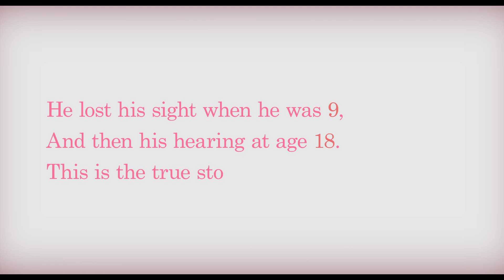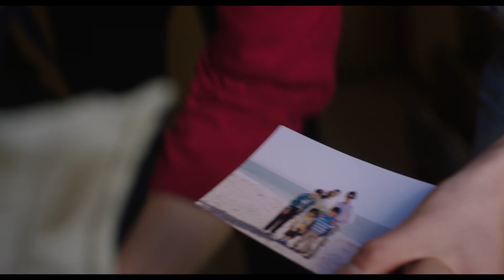A MOTHER’S TOUCH Trailer - English Subtitled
Release in Japan: November 4, 2022

Director: Jumpei Matsumoto “Perfect Revolution”

Cast:
Koyuki “Last Samurai”, “Always: Sunset on Third Street”
Taketo Tanaka “True Mothers”, “Rurouni Kenshin”
Hisashi Yoshizawa “I Am a Hero”, ” Manhunt”
Lily Franky “Shoplifters”
Original novel: “Hyakka” by Genki Kawamura

Synopsis:
Satoshi loses his eyesight completely at the age of 9 despite numerous surgeries, but grows up with cheerful spirit thanks to his mother Reiko’s unconditional love. Surrounded by affection and friendship at high school, Satoshi’s future seems bright until one day his family realizes that he is losing his hearing as well. Determined to never give up, Reiko tries everything she can to give him a hope. Inspiring true story of a mother and son, who became the first blind and deaf professor in the world - Satoshi Fukushima.

Introduction:
Based on a true story, the film portrays the journey of a blind boy and his family with unconditional love. First lights, then sounds completely disappear from a boy’s life. And no matter what, his mother is determined to stand by her beloved son.
This is a story about the love between a mother and son and how they fight together with the support of their family and friends to overcome the obstacles in the boy’s life.
Their heartfelt attempts to overcome barriers of disabilities and achievements are portrayed with drama and humor. The story invites us to look deep inside ourselves to search for the true meaning of our existence as human beings.